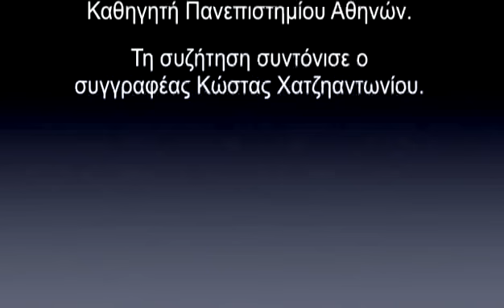H "Νέα Ευθύνη" σε συζήτηση για "Έθνος και Ιστορία"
Το περιοδικό Νέα Ευθύνη με αφορμή το πρόσφατο αφιέρωμά του στο θέμα Έθνος και Ιστορία διοργάνωσε δημόσια συζήτηση στο βιβλιοπωλείο Ιανός την Πέμπτη 16 Φεβρουαρίου toy 2012 με ομιλητές τους: Θεόδωρο Ι. Ζιάκα, συγγραφέα , Γιώργο Κοντογιώργη, καθηγητή Παντείου Πανεπιστημίου, Μόσχο Μορφακίδη, καθηγητή Πανεπιστημίου της Γρανάδας και Ευάνθη Χατζηβασιλείου, αναπλ. Καθηγητή Πανεπιστημίου Αθηνών.Τη συζήτηση συντόνισε ο συγγραφέας Κώστας Χατζηαντωνίου.